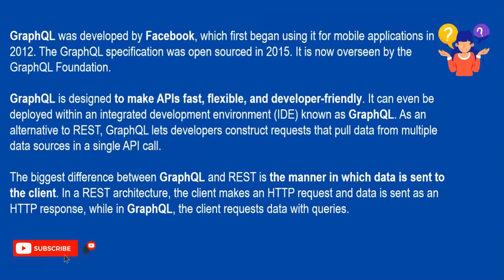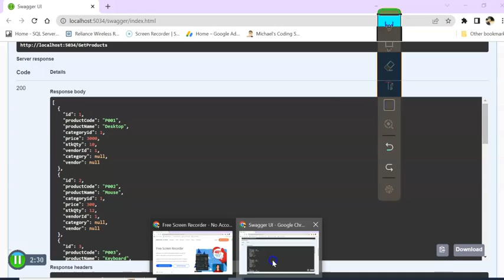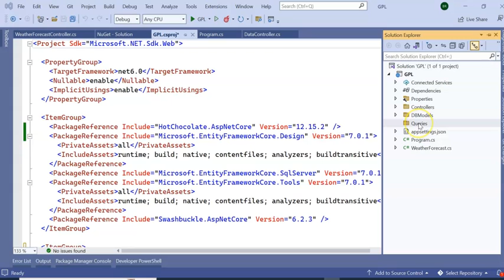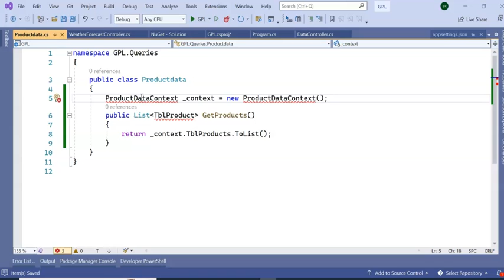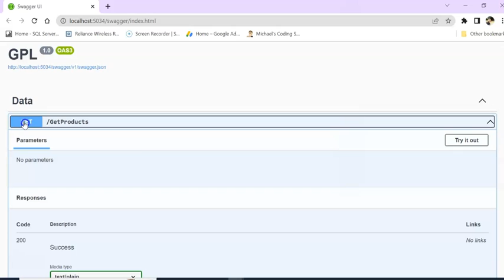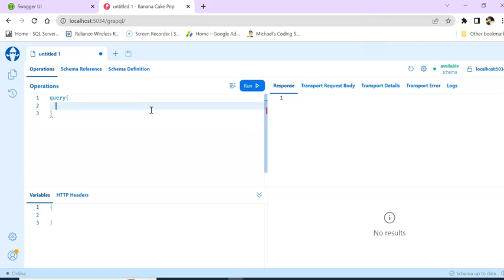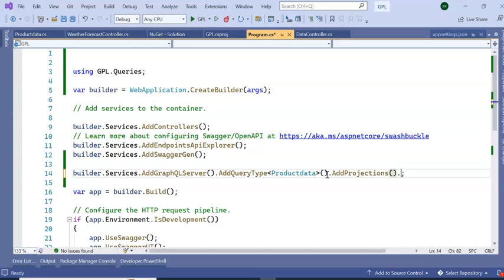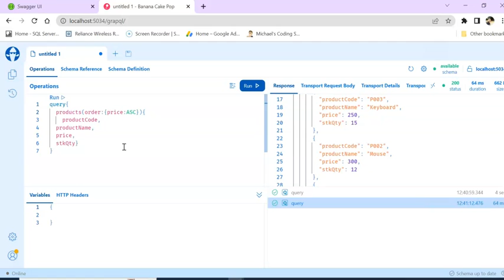GraphQL with Entity Framework Core and HotChocolate in .NET Core 6.0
GraphQL is a query language for your API, and a server-side runtime for executing queries by using a type system you define for your data.
GraphQL isn't tied to any specific database or storage engine and is instead backed by your existing code and data.